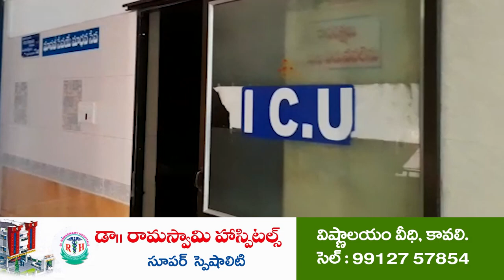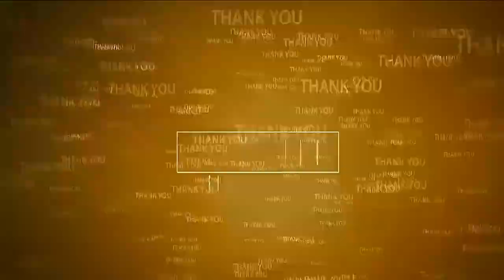స్వేచ్ఛ కోసం సైలెంట్ వాక్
- కావలిలో ప్రియదర్శిని మహిళ మండలి ఆధ్వర్యంలో వాక్ ఫర్ ఫ్రీడమ్ ర్యాలీ
- మానవ అక్రమ రవాణా నిర్మూలనపై స్వేచ్ఛ కోసం నడక కార్యక్రమం ఉద్దేశ్యమన్న వక్తలు